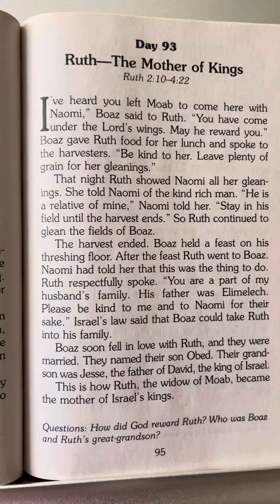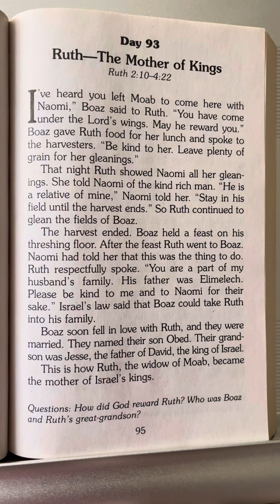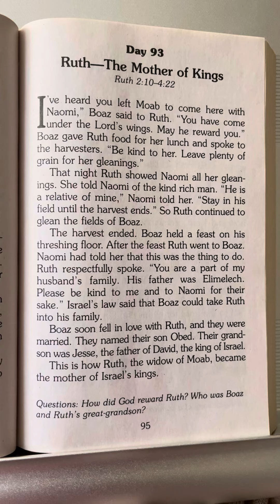93 - 365 Read-Aloud Bedtime Bible Stories